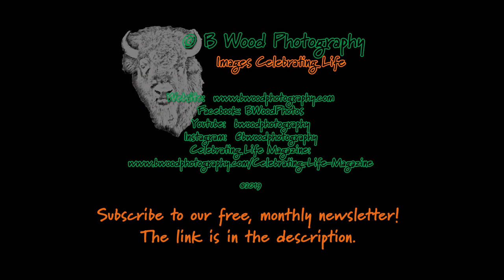Birds of Kruger National Park, South Africa |HD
We're celebrating a few of the many Birds of Kruger National Park in South Africa in this HD video.  This is part one of a four part series.

All video and images were capture during a two month stay in Kruger National Park, South Africa during 2018.  Most were captured from a vehicle, but a few were captured at the various rest camps and areas in the Park.

I've done my best to identify all birds correctly, if I've misidentified any of them, please let me know.

Timestamps:
1.  Intro/African Darter 0:00
2.  Golden-breasted Bunting 0:14
3.  African Green Pigeon 0:18
4.  Bateleur Eagle 0:23
5.  Arrow-marked Babbler 0:31
6.  Little Bee-eater 0:39
7.  White-fronted Bee-eater 0:47
8.  Black-crowned Tchagra 0:54
9.  Crested Francolin 1:00
10.Black-headed Oriole 1:04
11.Black-shouldered Kite 1:12
12.Blacksmith Lapwing/Plover 1:19
13.Black-winged Stilt 1:28
14.Blue Waxbill 1:36
15.Common Waxbill 1:44
16.Kori Bustard 1:52
17.Yellow-fronted Canary 2:00
18.Cape Turtle Dove 2:04
19.Crowned Lapwing, Dark-capped Bulbul, Square-tailed Drongo 2:10
20.Burchell's Coucal 2:24
21.Black Crake 2:32
22.Chinspot Batis2:40
23.Black-bellied Bustard 2:45
24.Sombre Bulbul 2:48
25.Crested Barbet 2:55
26.Black-collared Barbet 3:03
27.African Mourning Dove 3:07
28.Laughing Dove 3:11
29.Namaqua Dove 3:19
30.Credits/Waxbills/Weavers 3:23